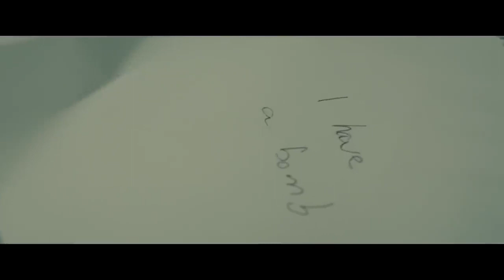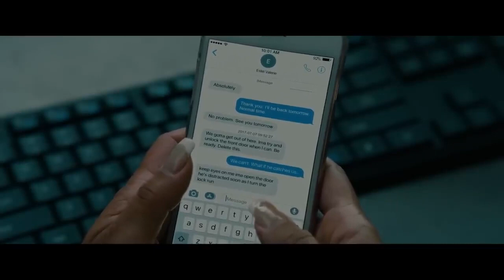This Guy Blew Up A Bank For 800$ and It Was Totally Worth It!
recap,movie